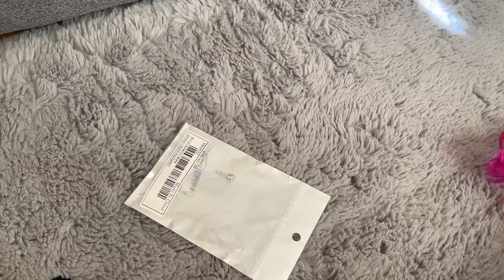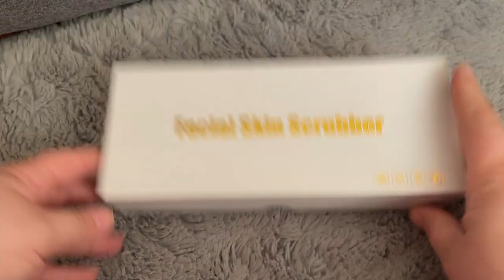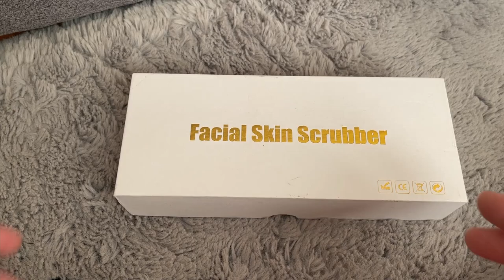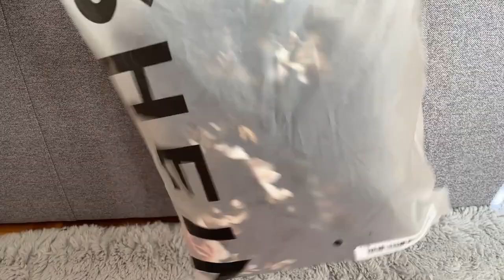PACZKI SZTOS!📦 - Shein, Vinted, Kolczyki! 🤩🔥🔥🔥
Siemka Misiaczki 🐻 Jak wam się podoba kolejny film? Ja jestem zachwycona kolczykami 🤯  Po prostu zakochałam się w tych oponkach 🥰😍 A co wam się najbardziej spodobało?